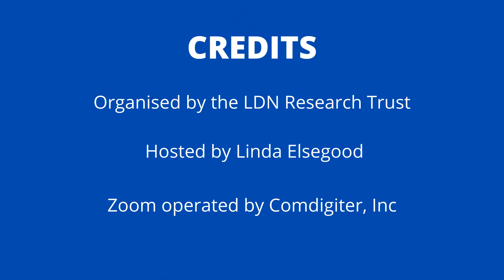How long will the pain relief work for the next day if Low Dose Naltrexone (LDN) is taken at night?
Answered by Pharmacist Stephen Dickson